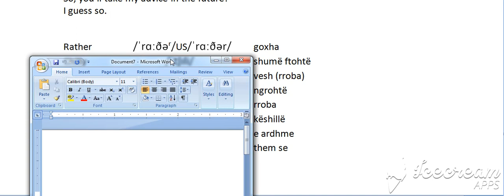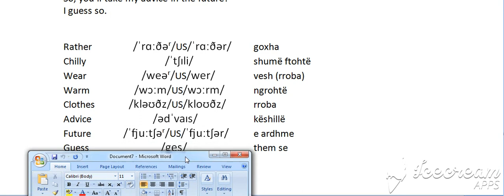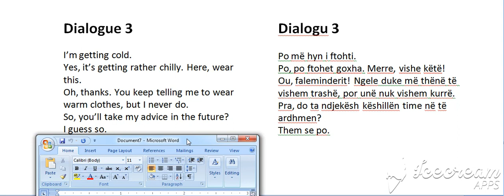Niveli 2 Get, Keep Dialogu 3 (Bejini SUBSCRIBE per te pare te gjitha videot)